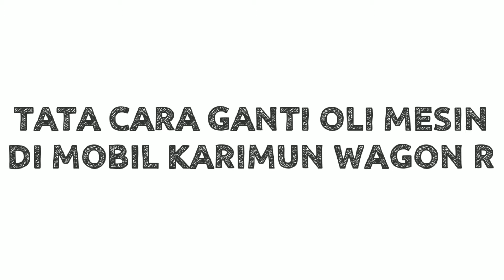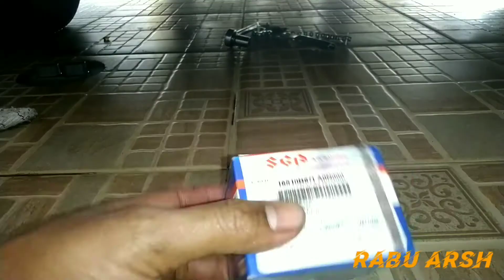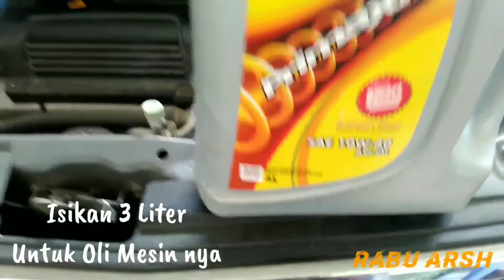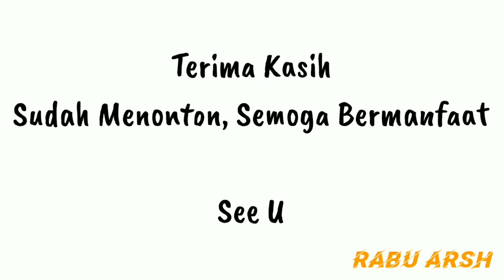Tutorial Cara Ganti Oli Mesin Dan Filter oli Pada Mobil Karimun Wagon R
Tatacara ganti oli mesin pada mobil Karimun wagon R, mengganti oli mesin per 5000 km, oli mesin PrimaXP SAE 10w-40